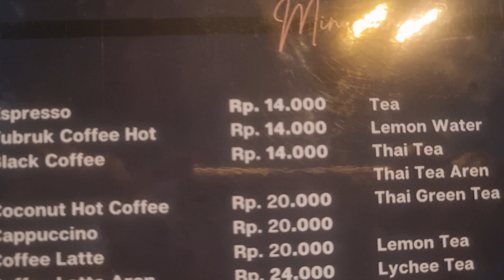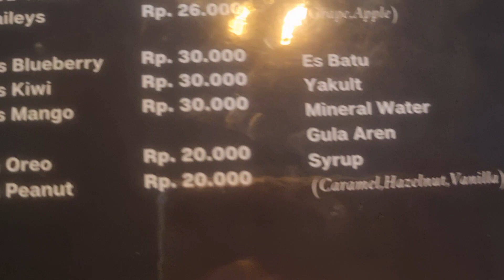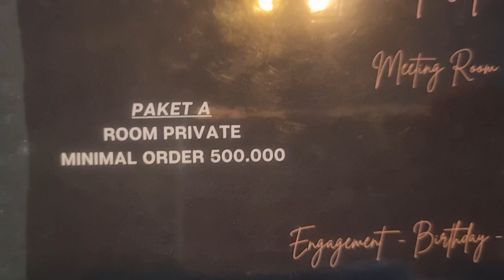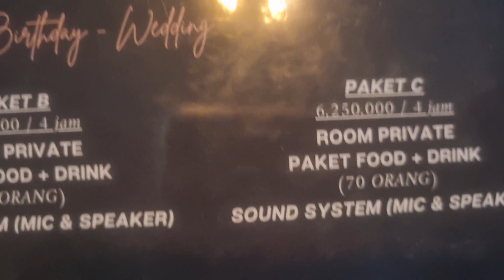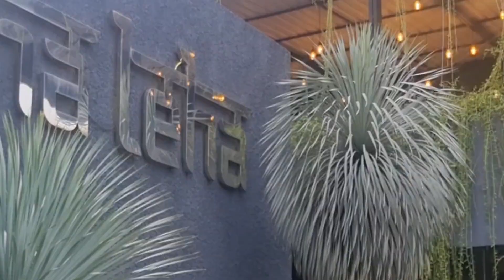Leha Leha Cafe hits |Bisa Nobar |Ada tempat Massage Family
Hi..apa kabar kalian semua??
Semoga kalian dan kita semua baik baik saja divideo kali ini saya mau rekomendasiin tempat makan atau salah satu cafe hits yang ada didaerah jatiwaringin Raya no.200 Pondok Gede Bekasi. Wah tempatnya lumayan lengkap fasilitasnya, menu makanannya juga lumayan murah murah.Seperti apa keseruannya yuk tonton habis videonya dan  kita bantu saling support yah.

Salam Hangat,

erlisa channel